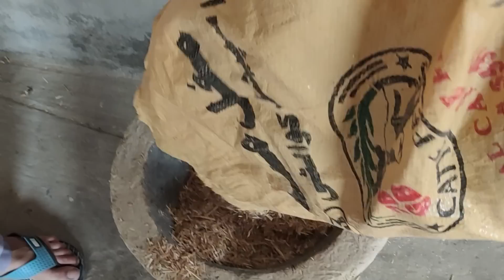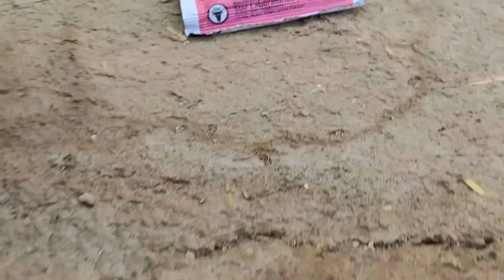Hen hatching eggs || hen harvesting eggs to chicks || seven chicks hatched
After 21 days, the hen naturally hatched the chicks from the eggs